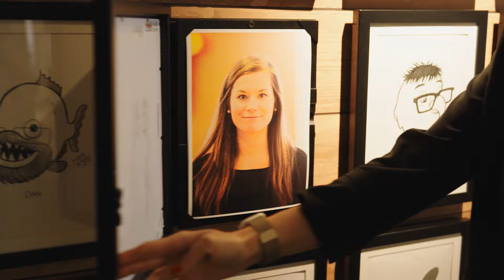Welcome to the Kingdom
It takes a world of talent to bring moments of joy to hundreds of millions of people.

That’s why our Kingdom has outposts across the globe. Discover the places our Kingsters call home.